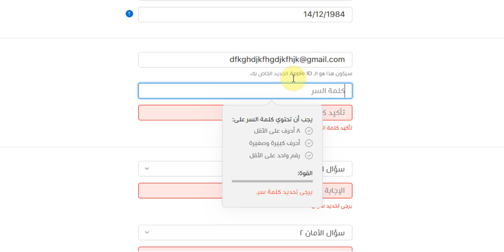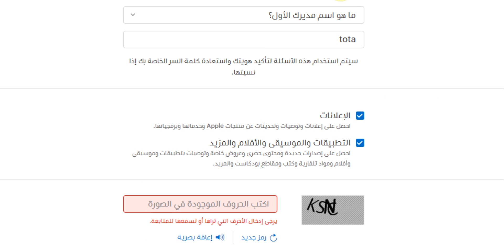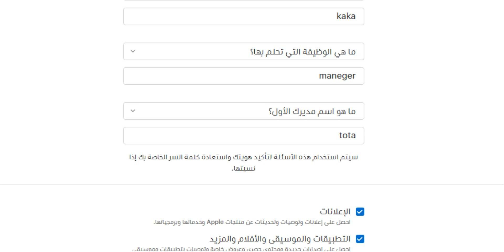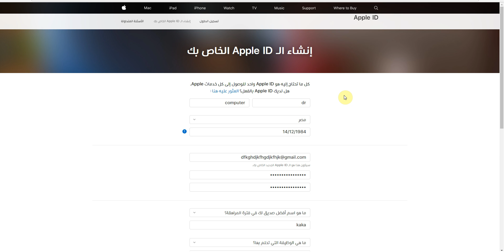انشاء apple ld جديد, انشاء ابل ايدي | انشاء حساب ابل ايدي اسهل واسرع طريقة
انشاء حساب ابل ايدي | انشاء apple ld جديد | انشاء ابل ايدي
 كيفية إنشاء Apple ID أو استخدامه في iTunes Store بدون بطاقة ائتمانية أو طريقة دفع أخرى.
تحتاج إلى Apple ID واحد فقط للوصول إلى جميع خدمات Apple
 شركة أبل تلزم كل مستخدم لنظام iOS بإنشاء حساب Apple ID ( معرف ابل )